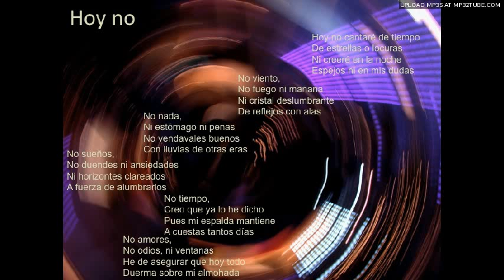Rafael Zamora - Hoy No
Letra y Música Rafael Enrique Zamora García
Fotografía Jesús León Barrios
Intérprete Rafael Enrique Zamora García